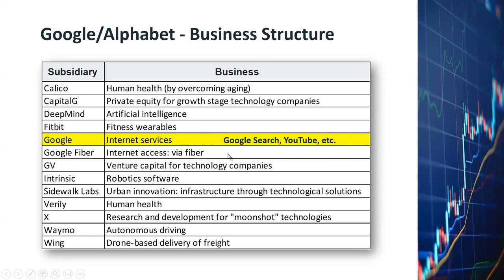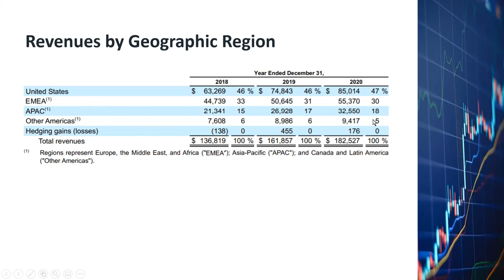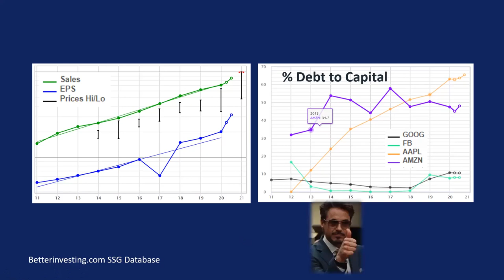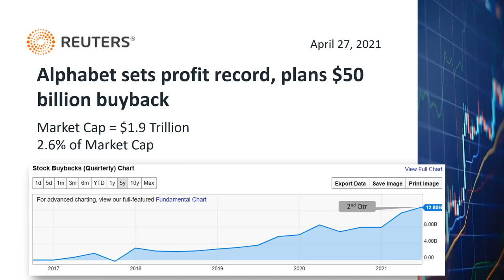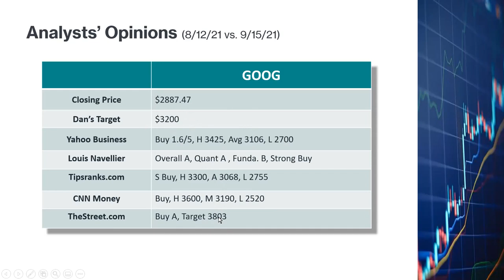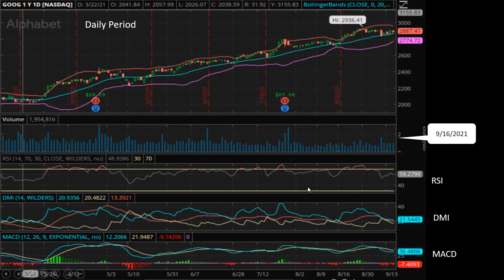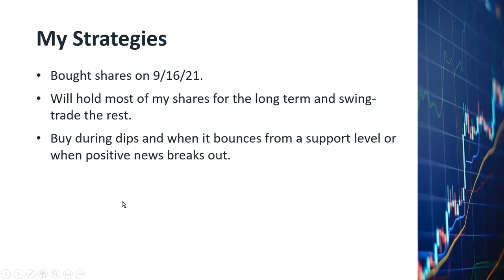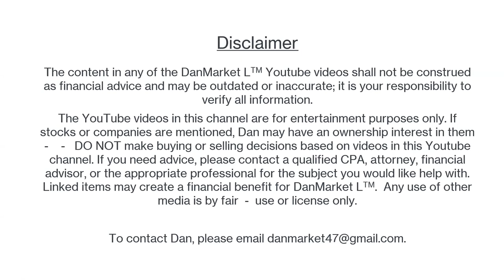Alphabet Google Stock GOOG, Giant Profit Engine Will Continue | Risks: EU & US Antitrust Lawsuits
Alphabets Inc., formerly known as Google Inc., is well known for its Google search engine.  They derive most of their revenues from internet advertising which is a fast-growing segment of the world economy.  Alphabets’ market cap is about $1.9T.  With a company that big, how is it going to move fast and generate good returns for the investors?  After doing my deep-dive analysis of Alphabet, I found that the EPS of Alphabet has been growing very fast in the last 5-6 years.  Most importantly, its stock price has been growing much faster than the broad market, which makes it a good investment choice.   The antitrust lawsuits, however, might be Alphabet's Archilles's heel.

The worst-case scenario for GOOG's lawsuits is that certain parts of GOOG's operations might be separated into different companies.  When AT&T was ordered to break up into Baby Bells back in 1984, the resulting stocks of all the Baby Bells actually performed very well a few years after the breakup.  It is possible that after a big company is divided, the sum of the parts can be worth more than the original company.  I am not saying whether GOOG should be divided or not, I am just refering to a historical event related to AT&T.  See the following article on the AT&T breakup and the values of the Baby Bell stocks: